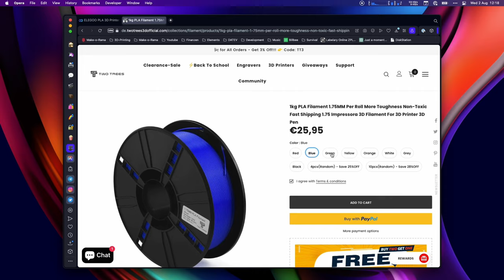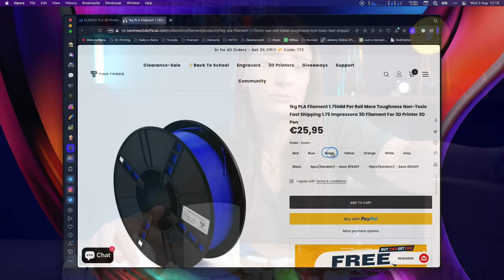Two Trees Pla Filament ab 20€ [Test]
Two Trees hat mir mit dem SP-5 noch mehrere Rollen PLA Filament zum testen mitgesendet. Genau dieses Filament schauen wir uns heute einmal an.